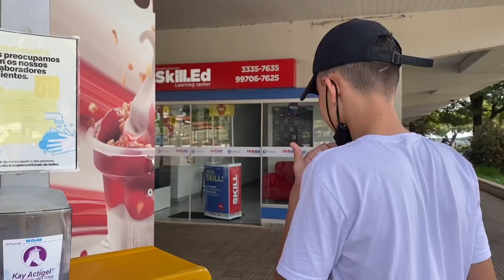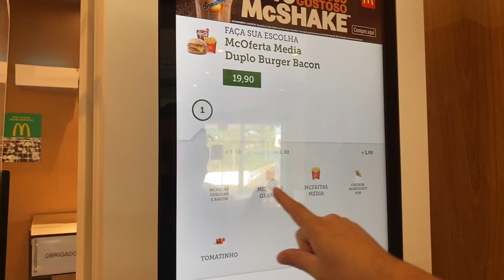Cozinhe comigo a melhor comida da vida| fomos passear| vlog do meu final de semana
Oi gente tudo bem? Hoje compartilho com vocês meu final de semana,espero que gostem obrigado por assistirem Deus abençoe a todos 🙌🏻😘